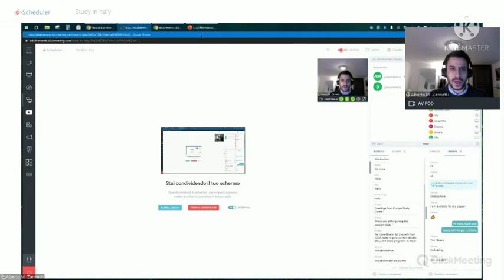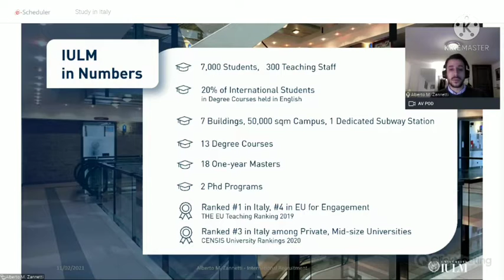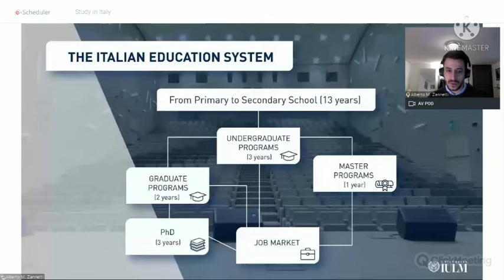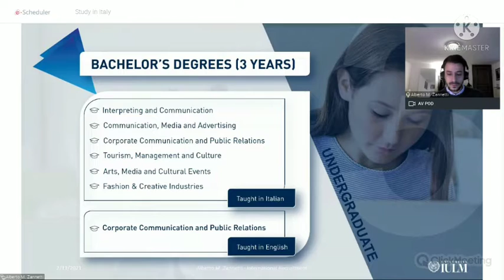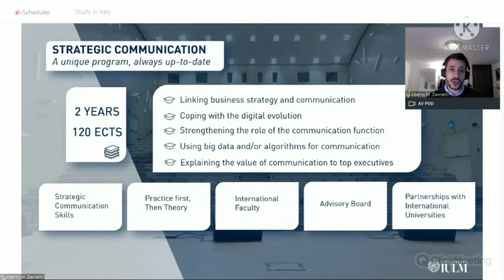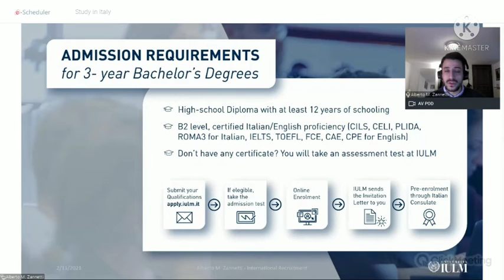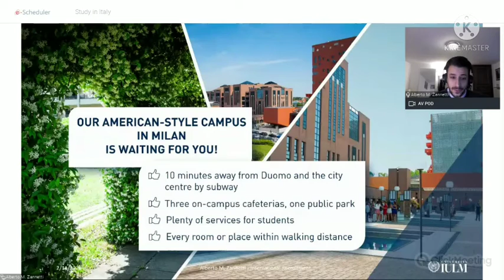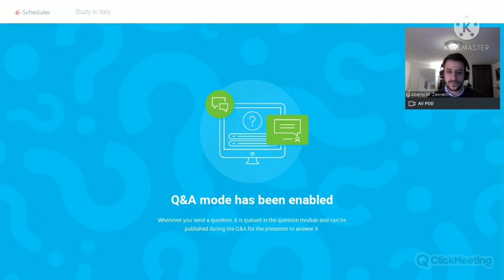Webinar on Study in Italy